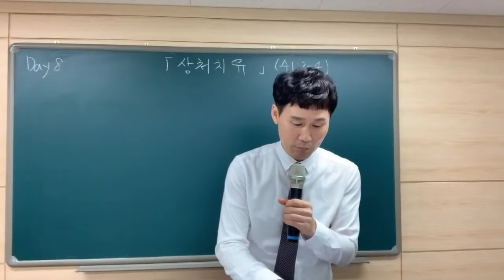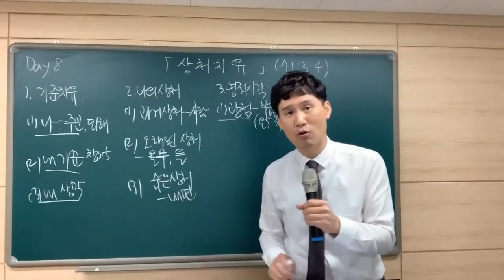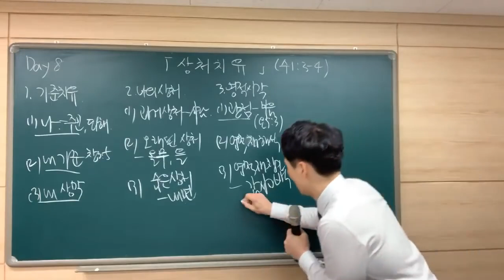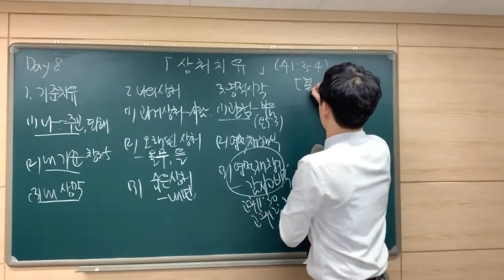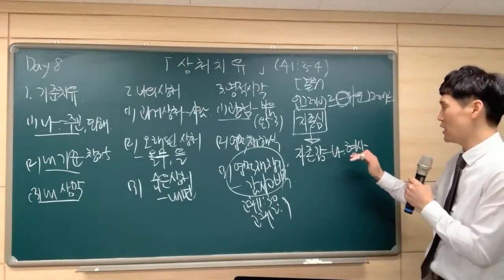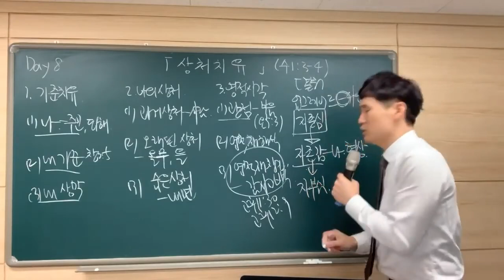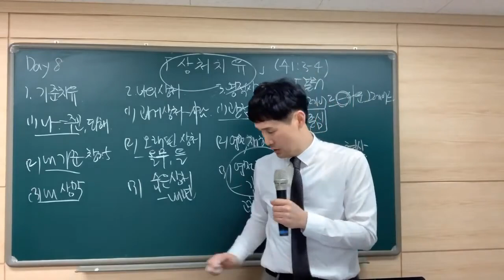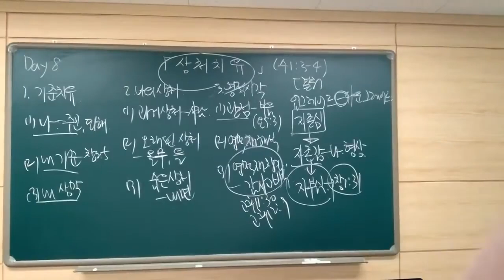[예원교회] 경기1 - 목요 사역자 조장 훈련 - 상처 치유 - 어떤 흐름 속에 있는가? - 박순우목사 - 2021.03.11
상처 치유
박순우목사